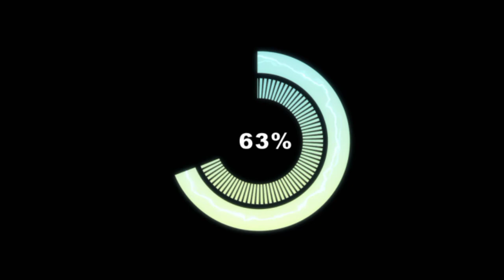Water Colour Dra wing Tutorial For Beginners||Ononto The Boss.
Hello Viewers .
Assalamu Alaikum..

welcome to my another drawing tutorial video .

In this video I'll show you nice drawing tutorial using water Colour